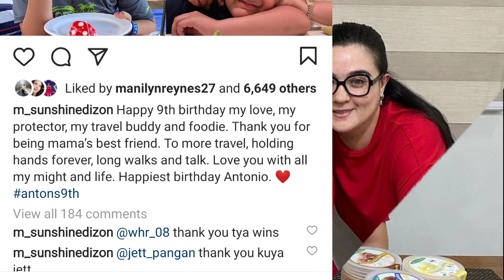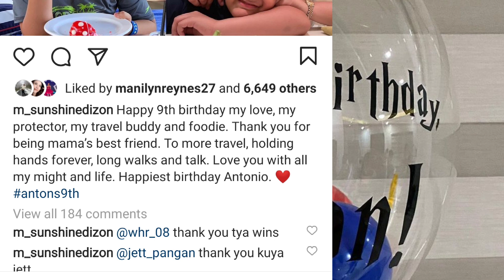Sunshine Dizon IPINAGDIWANG ang ika 9th BIRTHDAY ng anak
TRENDZ NETWORK